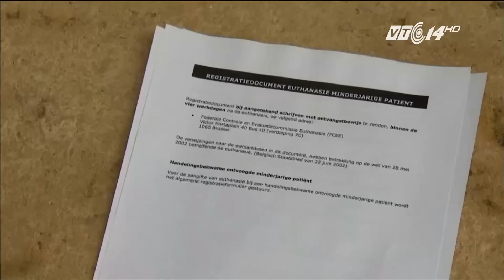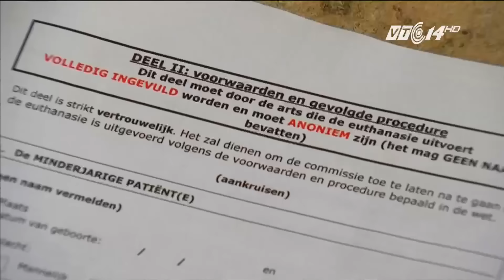(VTC14)_Bệnh nhi đầu tiên tại Bỉ thực hiện quyền “cái chết êm ái”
(VTC14) - Theo đại diện Ủy ban liên bang về cái chết êm ái của Bỉ, một bác sĩ địa phương đã thực thi “cái chết êm ái” cho thiếu niên nói trên hồi tuần trước, song không cho biết thêm chi tiết. Năm 2002, Bỉ hợp pháp hóa “quyền được chết” của các bệnh nhân đã hết hy vọng cứu chữa. Đến năm 2014, Quốc hội Bỉ thông qua luật bãi bỏ giới hạn độ tuổi và áp dụng quyền đặc biệt này cho cả trẻ em vị thành niên.